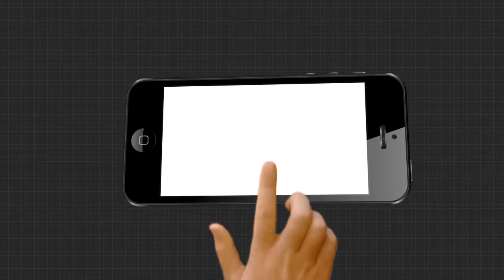ଆସାମ ବନ୍ୟାରେ ଲୋକଙ୍କ ଧନ ଜୀବନ ପ୍ରଭାବିତ ହୋଇଛି ...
ଆସାମ ବନ୍ୟାରେ ଲୋକଙ୍କ ଧନ ଜୀବନ ପ୍ରଭାବିତ ହୋଇଛି । ଲୋକମାନେ ନାହିଁ ନଥିବା ଅସୁବିଧାର ସମ୍ମୁଖୀନ ହେଉଛନ୍ତି । ଏହିପରି ଏକ ପ୍ରତିକୂଳ ପରିସ୍ଥିତି ଏଠାକାର ଏଲପିଜି ବିତରଣକାରୀମାନେ ଦିନ ରାତି ସେବା ଯୋଗାଇ ଆସୁଛନ୍ତି .